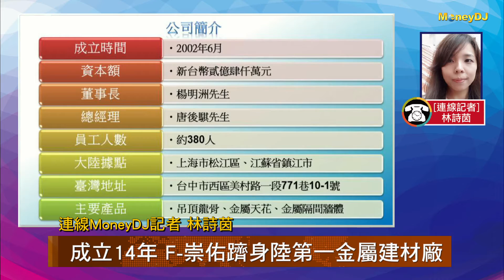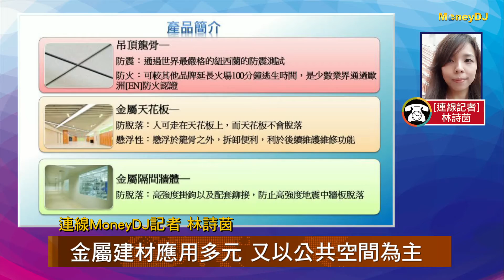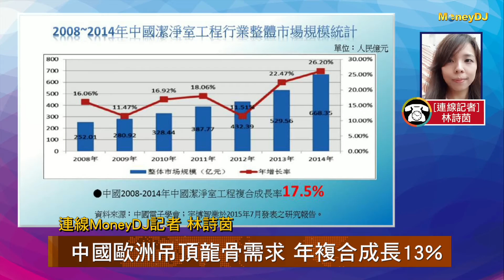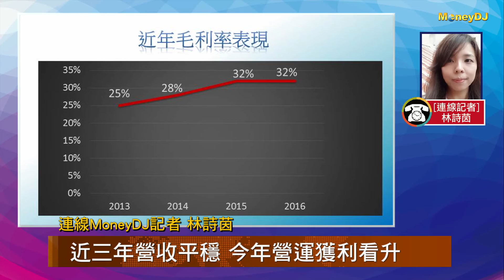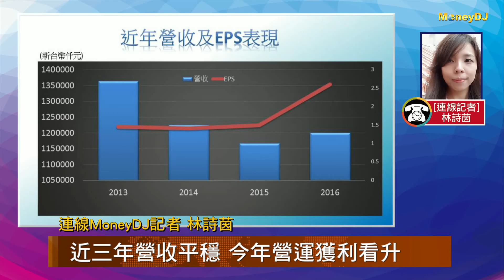【新股巡禮】F-崇佑5/9上櫃 營建股再添生力軍